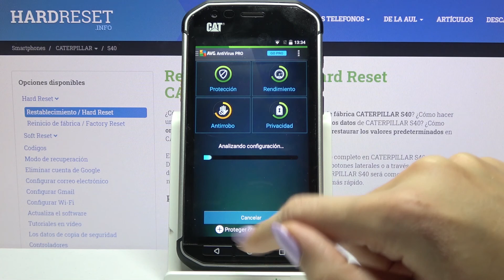Cómo saber si tu CATERPILLAR S40 tiene virus - hacer escaneo de virus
En este video te mostramos cómo hacer un escaneo para saber si tu celular está seguro y no tiene virus. Quédate con nosotros y descubre cómo hacer un escaneo completo de tu CATERPILLAR S40 en un par de segundos.

¿Cómo detectar un virus en CATERPILLAR S40? ¿Cómo saber si CATERPILLAR S40 tiene virus? ¿Cómo saber si hay virus en mi CATERPILLAR S40? ¿Cómo escanear CATERPILLAR S40 en busca de virus? ¿Cómo hacer escaneo en busca de virus en CATERPILLAR S40? ¿Cómo eliminar virus de CATERPILLAR S40?